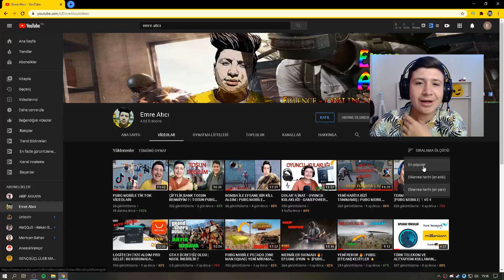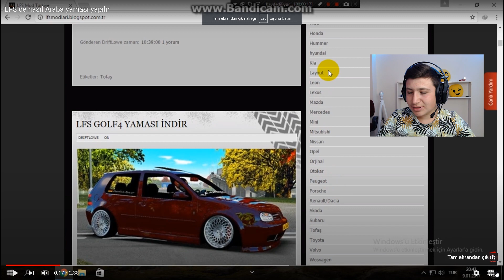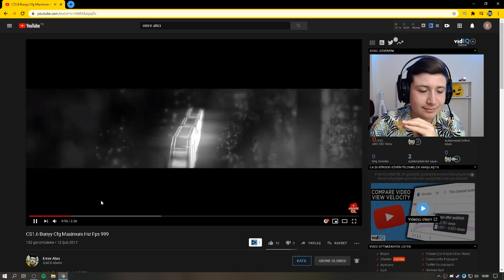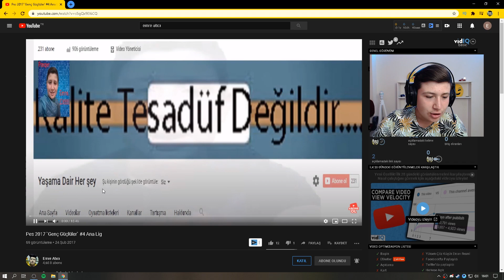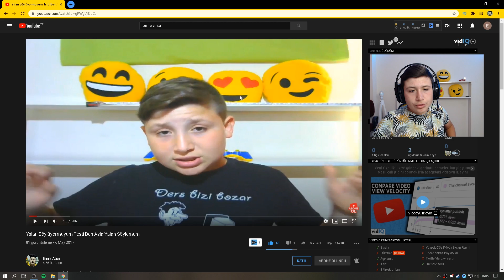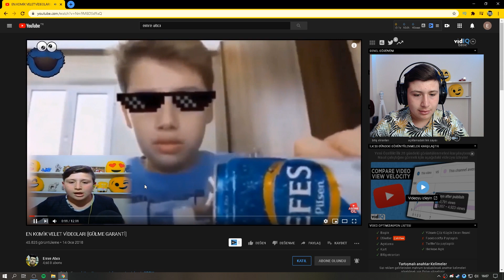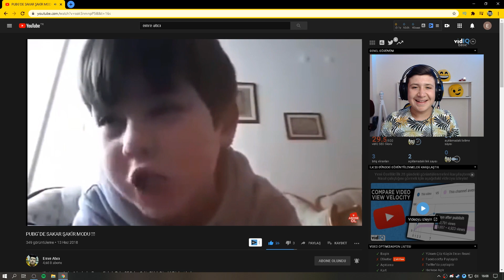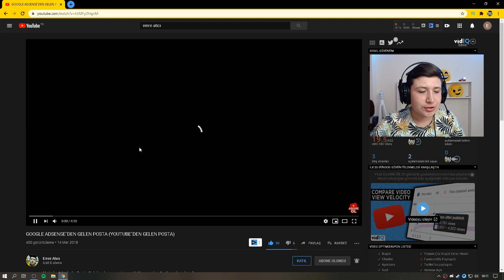ESKİ VİDEOLARIMI İZLEDİM | DEĞİŞİME BAK !